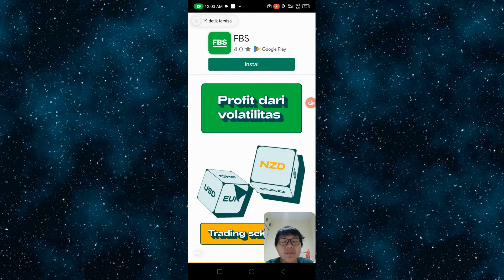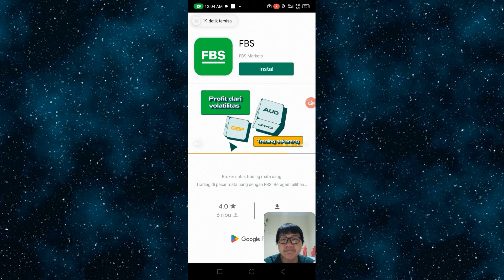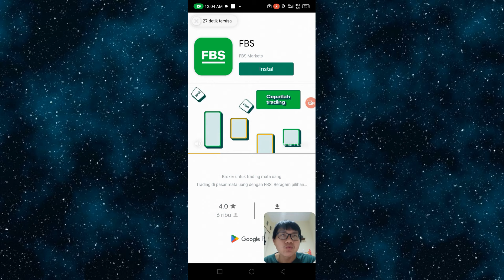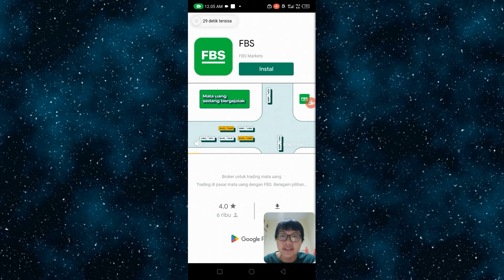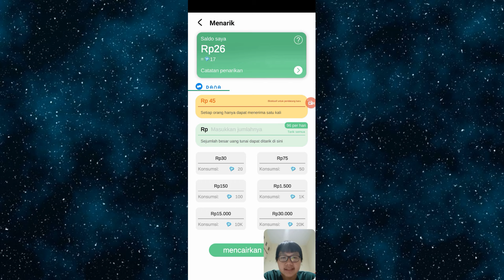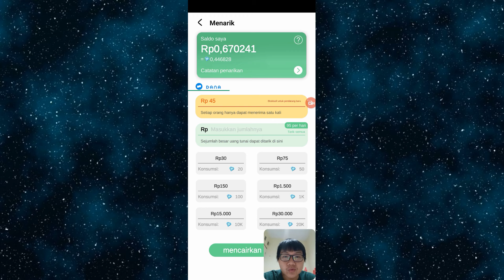Mirip Keluarga Crush! Akhirnya Mulai Bangkit Celbab - Candy Pop Star Reborn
Kode undangan : bYAqUPFSI4